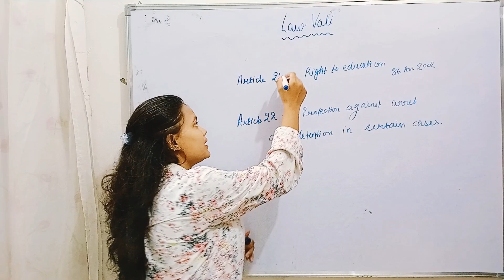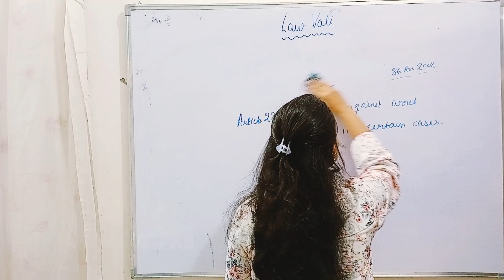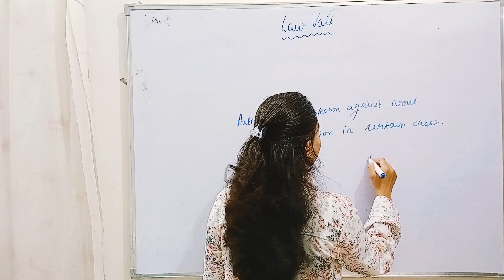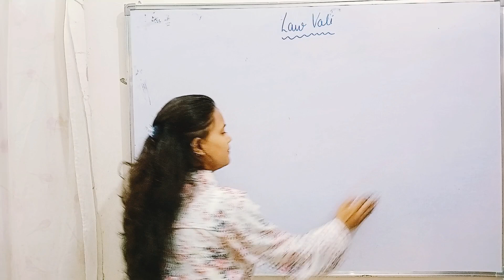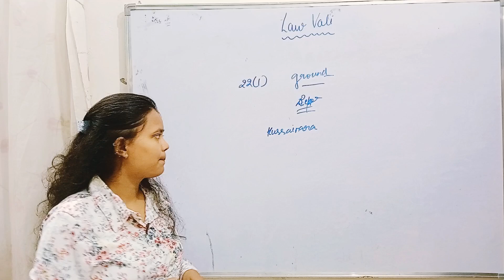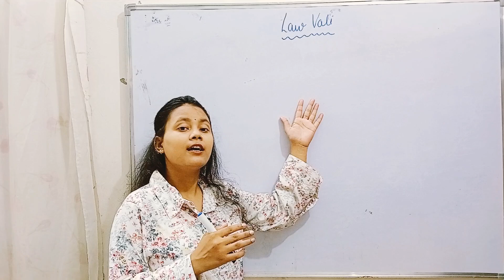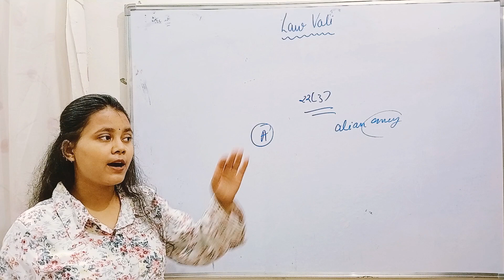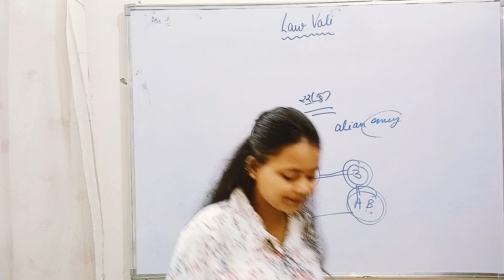the constitution of India Article 21A ;22 with case law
By Pooja Chaudhary

Gmail